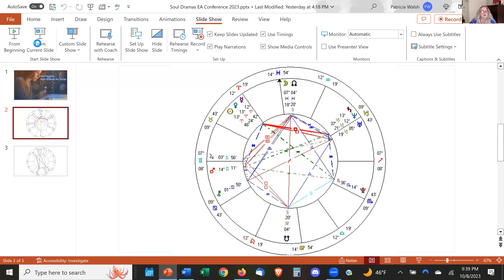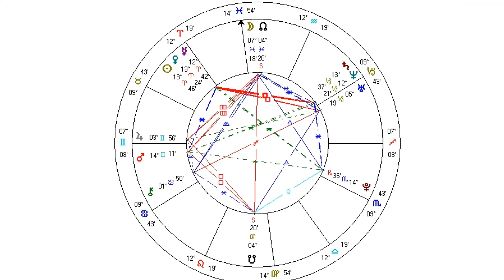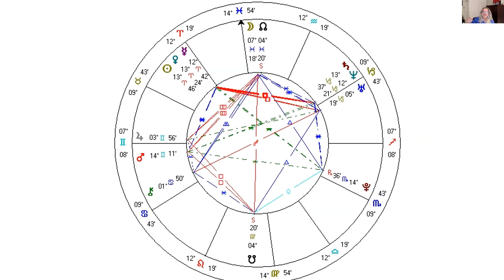Soul Dramas - Evolutionary Astrology Conference 2021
Exploring the past life story in the chart. Join the next online Evolutionary Astrology Conference Oct 3-6 2024